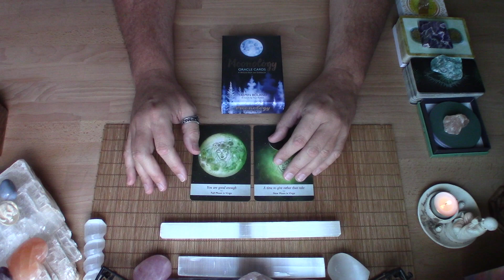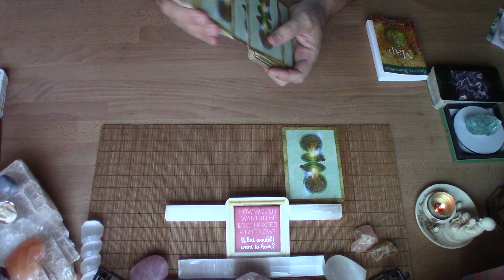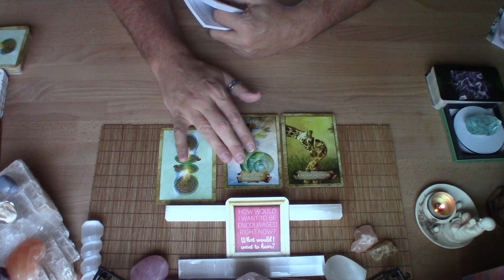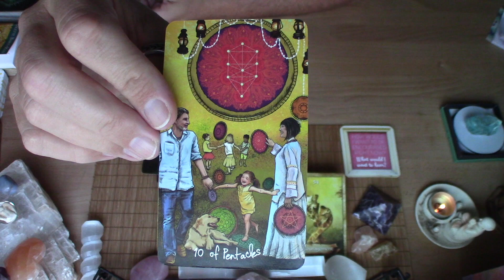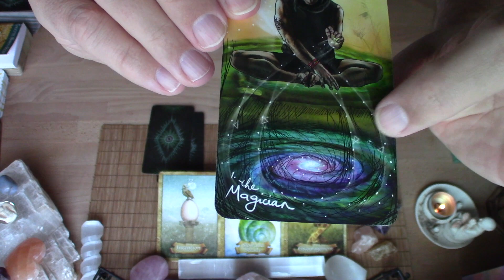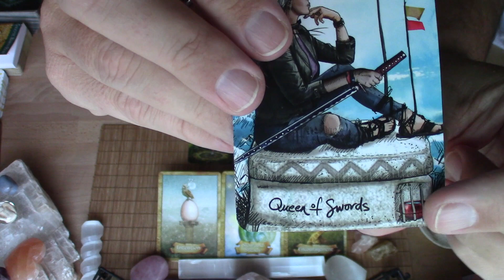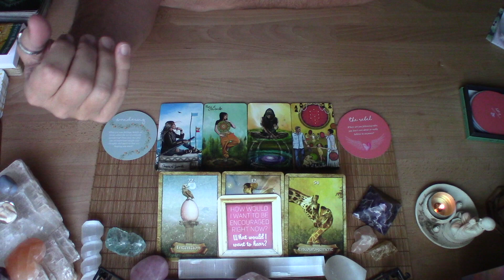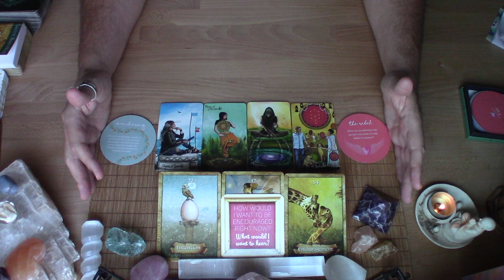For CAPRICORN - "BE ENCOURAGED! YOU ARE POWERFUL! AND ON THE RIGHT TRACK!" - VIRGO NEW MOON READING